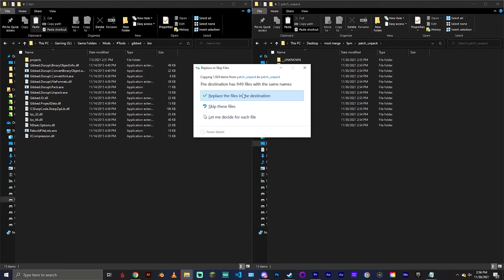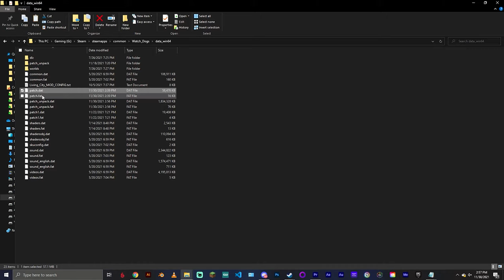Watch Dogs - How To Install Multiple Mods